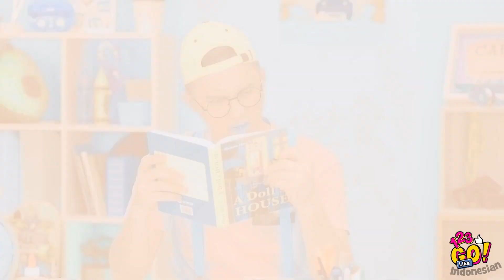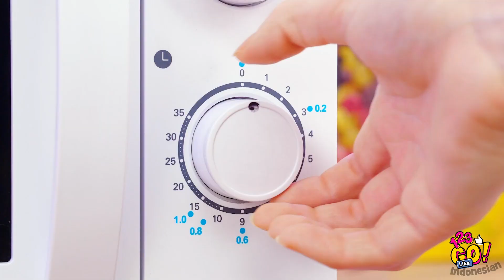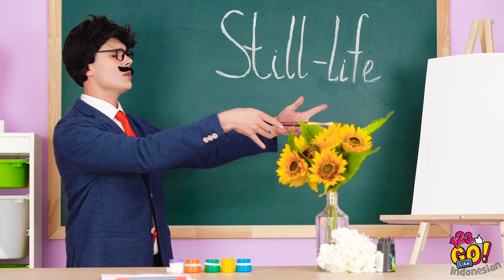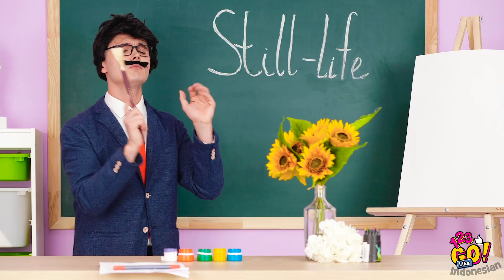MELANCARKAN PRANK TIKTOK KE KELUARGA! || Prank Makanan Lucu Untuk Dicoba oleh 123 Go LIKE!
Terkadang, kita semua perlu untuk melepaskan ketegangan dan seru-seruan bersama keluarga dan teman adalah pilihan yang paling tepat! Coba untuk melancarkan prank lidah palsu untuk melihat reaksi di wajah mereka😱 Atau melancarkan prank sekolah dan menyelundupkan camilan favoritmu ke dalam kelas.

Prank makanan lucu akan membuatmu jadi sedikit lapar dan lebih bahagia!

Live favoritmu⭐ ... dan jangan lupa untuk menyalakan loncengnya 🔔 agar terus bersama kami dan tak ketinggalan video baru kami!